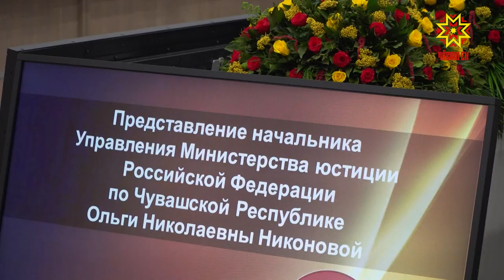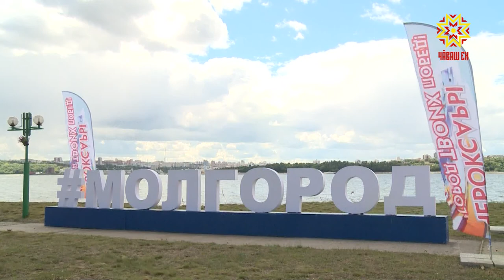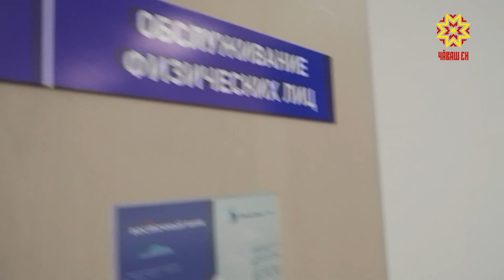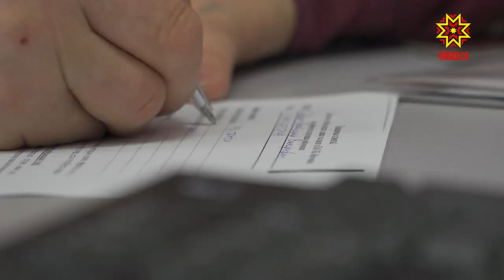Республика 07 06 2018 на русском языке Вечерний выпуск